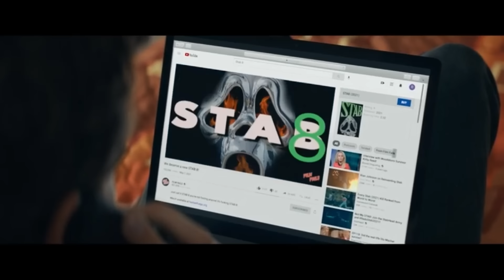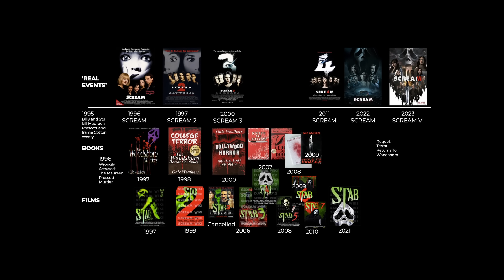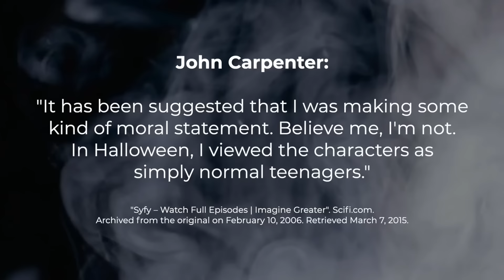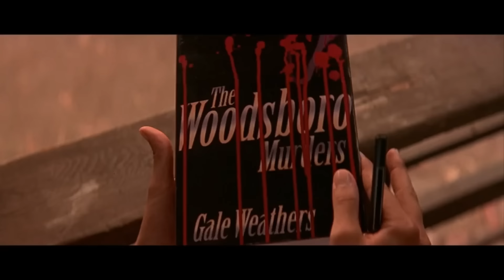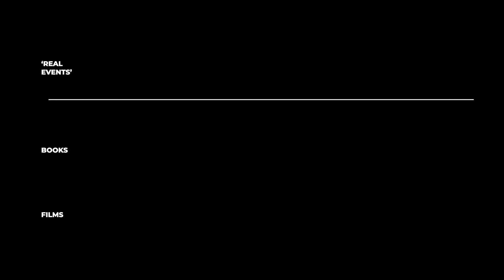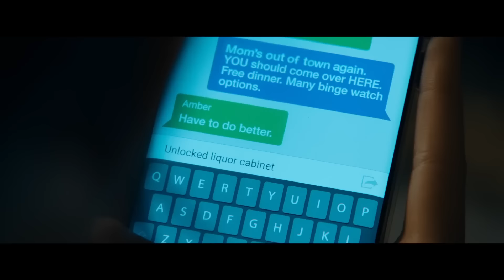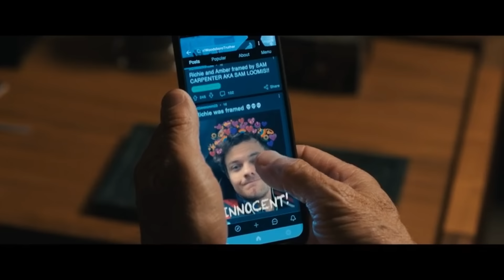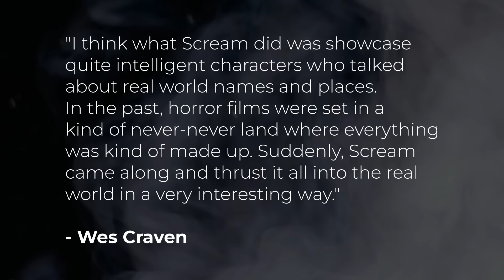The Deeper Meaning of the Scream Movies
I made this video essay after watching EVERY Scream film and reflecting on what the franchise is really about. This analysis/breakdown/review gets into the Scream universe interplay between culture and pop culture (the Gale Weathers novels and the Stab movies), the comfortable but disenchanted setting of Woodsboro, why Ghostface is scared rather than scary and more.

CHAPTERS
00:00 Trailer
00:59 Intro
04:46 Ghostface
06:23 Culture and Pop Culture
09:06 The Rules
12:46 The Star
17:02 Family Secrets
22:32 Competitive Victimhood
32:40 Ghostface as Hero
36:37 Outro

REFERENCES
- Robb, B. J. (2022). Screams & Nightmares: The Films of Wes Craven. Birlinn Ltd.
- Scream: The Inside Story (TV Movie 2011)
- Scream (1996), Scream 2 (1997), Scream 3 (2000), Scream 4 (2011), Scream (2022), Scream VI (2023)